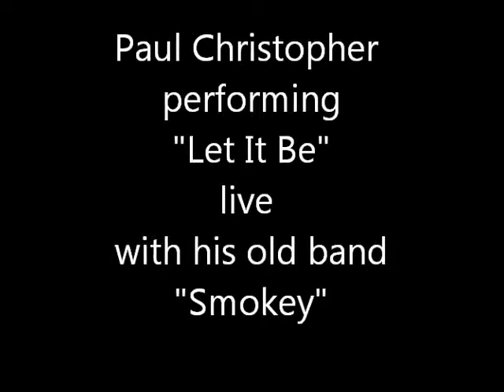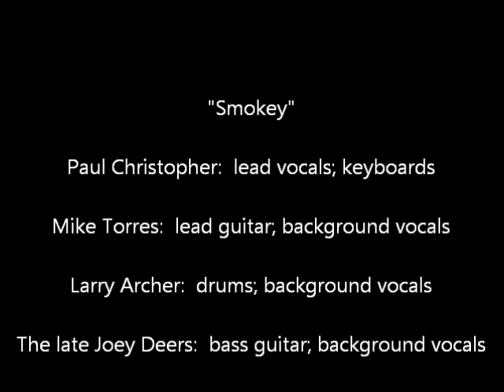Paul Christopher Singing "Let It Be" With "Smokey" Live...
Paul Christopher singing "Let It Be" live with his old band "Smokey" during the early 1990's...